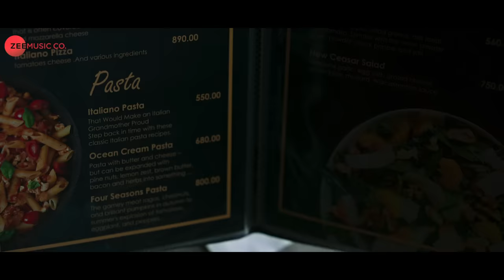Kya Kiya Hain Tune - Broken But Beautiful 3 |Sidharth S, Sonia R| Amaal M Ft. Armaan M, Palak M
Singer - Amaal Mallik Ft. & Armaan Malik & Palak Muchhal